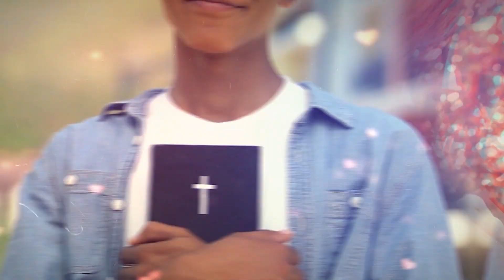Deus me deu ousadia! - Ana Clara Rocha - Palavra do Dia 30/11/23